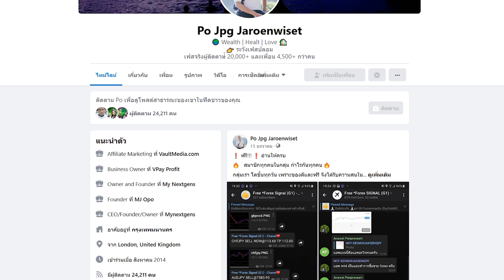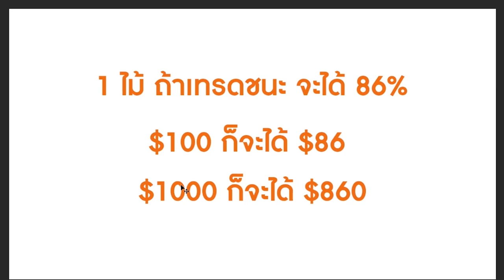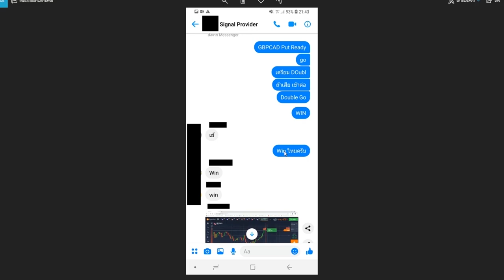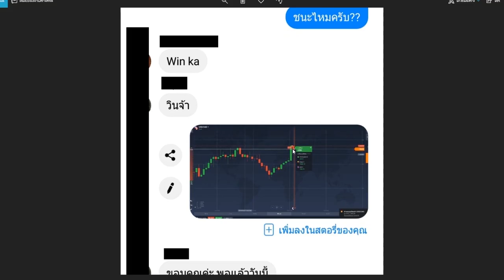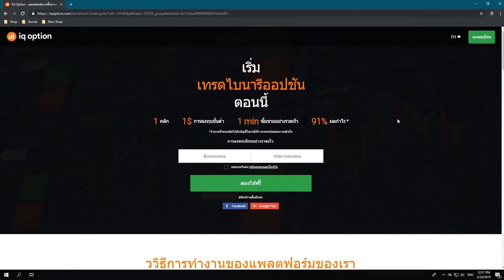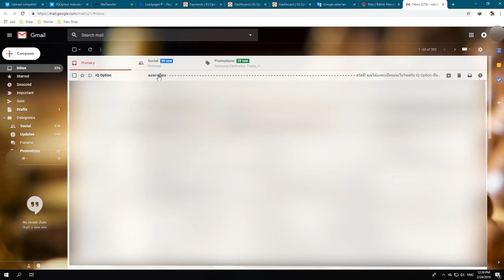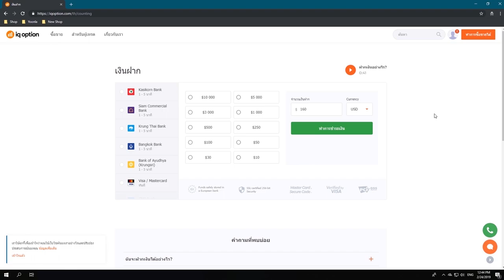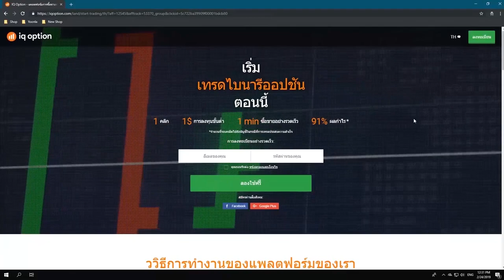แจกฟรี ซิกนอล Binary Option - Free Signal - 2020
เข้ากลุ่มฟรีโดย สมัครสมาชิกเว็ปไซต์ IQOption ▶️

☎️✅ ติดต่อ Line ID หลังจากสมัครแล้ว หรือสนใจซื้อซิกนอลได้ที่  :   @mjopo     (มี @ ด้วยนะครับ)